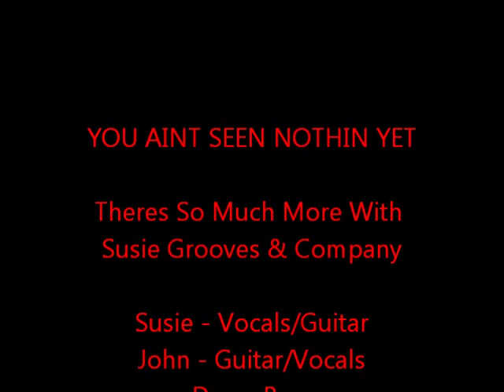Susie Grooves & Company (Promo)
We Are a Classic Rock Cover Band That Plays In The GTA and Surrounding Area and This is a Video Montage of Some of The Music we Play